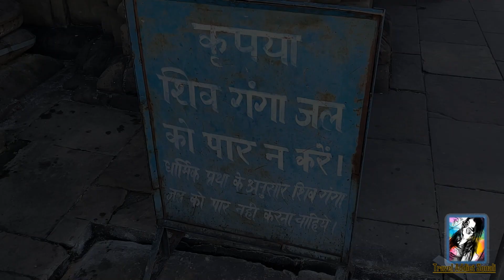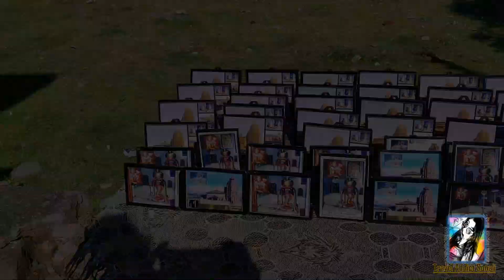Baijnath dham mandir |Baijnath dham ki kahani | Kangra Himachal Pradesh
you reached travel addict sonali
comment your reviews
share your reviews